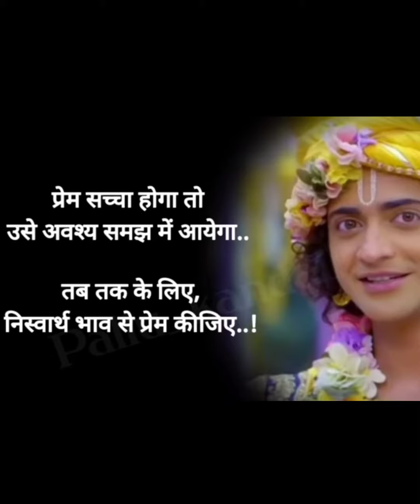प्रेम सच्चा होगा तो अवश्य समझ में आयेगा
प्रेम सच्चा होगा तो अवश्य समझ में आयेगा क्योंकि स्वतंत्रता ही वह भाव है  जो जीव को सबसे अधिक प्यारी है ।

जय श्री कृष्णा _जय श्री राधे- राधे ।

गीता में प्रेम तत्व का सार ।।